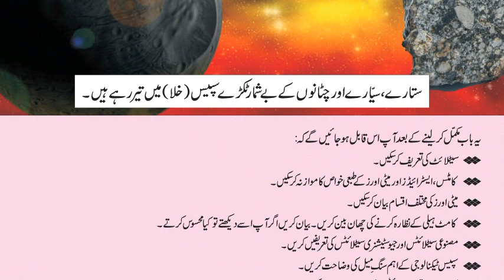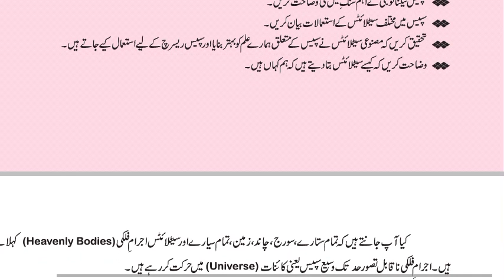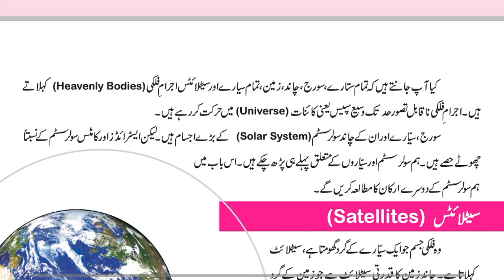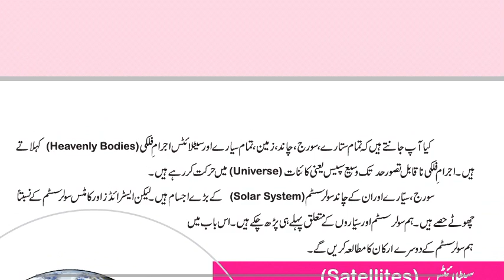Introduction to Space and Satellite , Natural Satellite - Class 6 Science , 6th Class Science